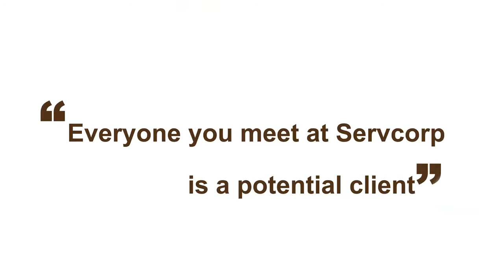Client Testimonial | Servcorp Coworking | Luke Achterstraat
Polished, great staff and a real sense that this where business is done. Servcorp Coworking is unique in the way it presents to market.

Connect | Collaborate | Grow